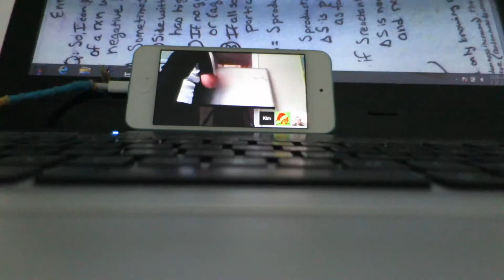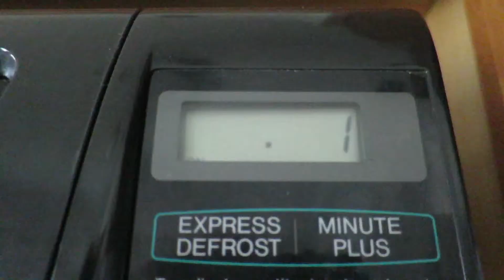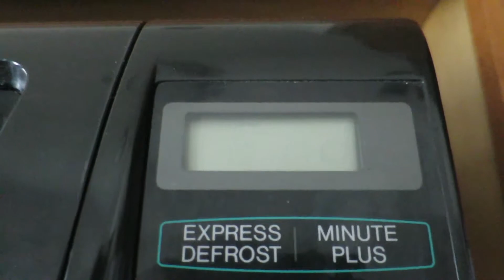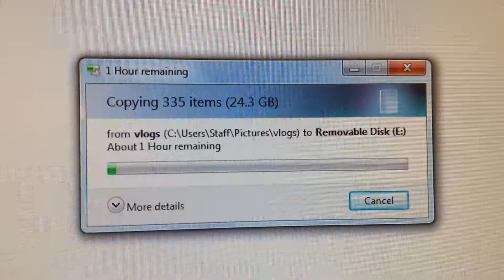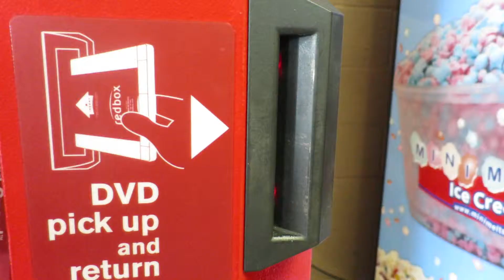Cleaning Pizza Disaster! | Missori Vlog #4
This was basically just a day we were goofing off and being silly so excuse the randomness =)

And you'll get the title, you just have to watch the video =P

(btw I am aware that this song is used in some of Ben Brown's vlogs. Its just a good song and I wanted to use it, no reason behind it. Ben Brown is awesome and I'm not trying to rip him off or something.

If You follow me I will check out your page and if I like what I see then I will follow you back!